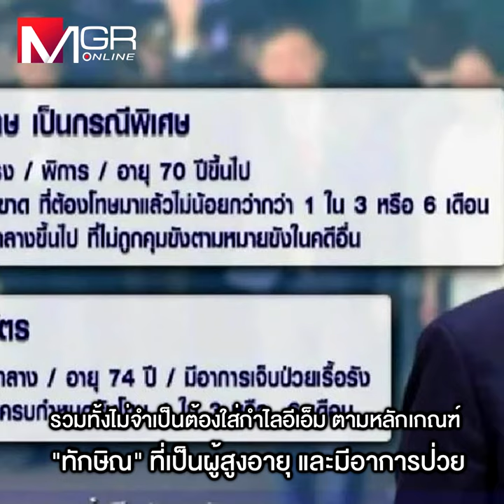ขบวนการ “ไข่แม้ว” ย่ำยีระบบยุติธรรม จับตาพ้นคุก-ลุแก่อำนาจ-ฉุดรัฐบาล